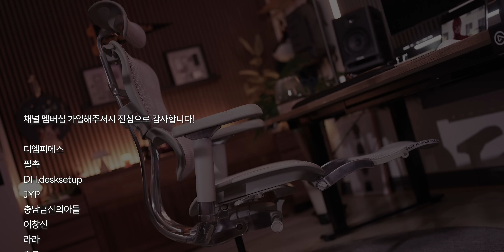팔걸이가 휘어지네? 이정도면 업그레이드가 아닌 리뉴얼! 기존 의자에서는 볼 수 없었던 세심한 디테일이 돋보이는 에르고휴먼H2 컴포트 (전작 비교 포함)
* 업체로부터 제품만 지원받아 제작되었습니다

✔ 쿠팡 링크를 통해 필요한 것 구매하면 쿠팡 파트너스의 일환으로 일정액의 수수료를 제공받습니다

* 안내사항
아무리 비싸고 좋은 의자여도 평가가 많이 갈리는게 의자입니다
같은 의자라도 누구는 편하다고 하지만 누구는 너무 불편하다고 합니다
취향과 신체 조건, 자세에 따라서 착좌감 편차가 많은 만큼
되도록 앉아볼 수 있으면 앉아보고 결정해주세요!
다른 분들의 의견도 같이 보시면 좋습니다

(위의 링크로 제품을 구매해도 별도의 수수료를 받지 않습니다)

📍구매 인증 이벤트🎁
이벤트 기간 : 11월 27일, 28일, 29일 단 3일동안!
이벤트 참여방법 : 주문 시 배송 요청 사항에 '펀샵해용' 이라는 글자 입력+원하는 인치 입력
경품 :  반응형 라이트 스트립 Nanoleaf 4D(65 또는 85인치) (1명)
발표 방법 : 랜덤 추첨 후 펀샵에서 개별 통보하여 발송해드립니다.
발송 예정일 : 2024년 1월 15일 이후
※ 이벤트 경품은 [NEW 에르고휴먼 H2 시리즈]와는 별도로 발송처리 됩니다.